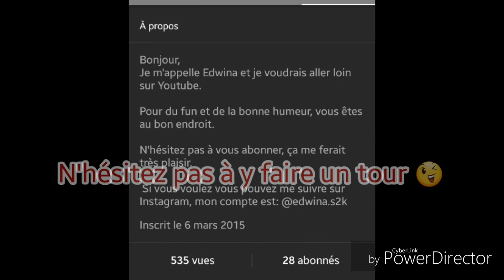Petite PUB 5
C'est une Petite PUB pour une chaîne d'une abonnée. Donc n'hésitez pas à aller voir ça chaîne et on se revoit mercredi pour la suite de JALOUSIE Saison 2 ! 😀